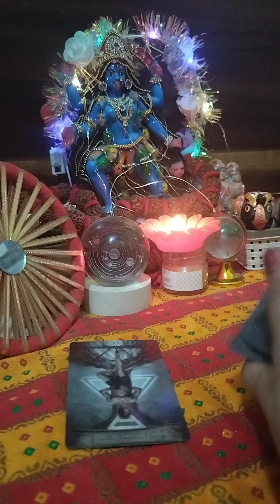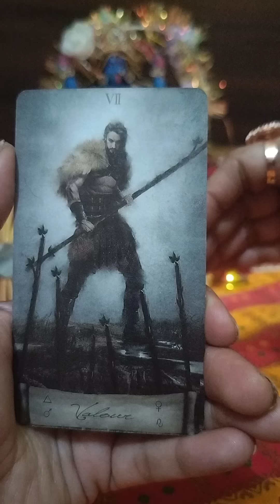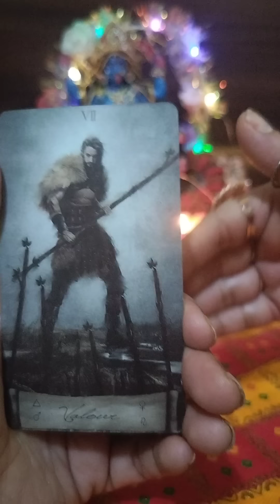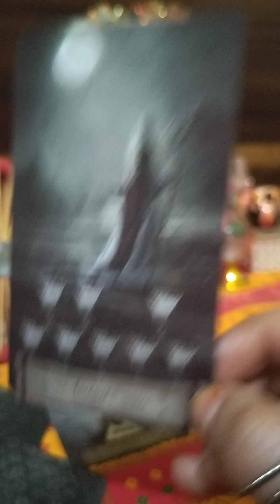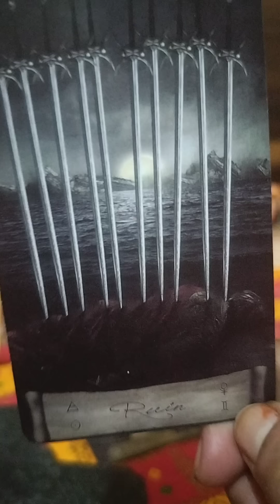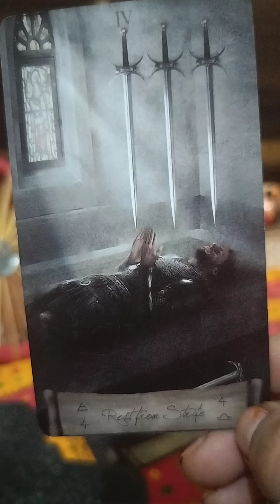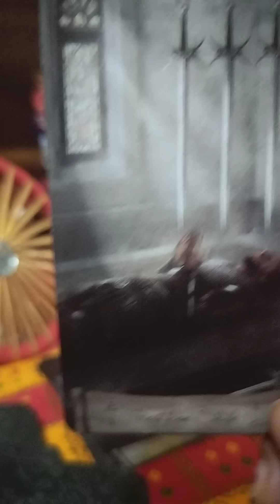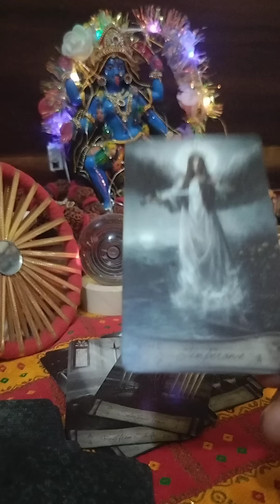यह महिला शत्रु आपको मारण क्रिया करवा रही है मरा हुआ देखना चाहती है 🤫🤫🤫🤫🥷👽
अपने असली शत्रु के बारे में जानिए उसके मन में क्या विचार चल रहा है🤫🤫🤫🤫🥷👽🥷💀👽witch वीडियो को अंत तक जरूर देखिए 😈👿👿✳️tantrik 😱gender free reading all signs 😈😈 👽tantrik 🥷🖤 🧌🧌👿👿👿दुश्मनों ☠️☠️☠️☠️collective reading जादू👹👹👹👹collective all zodiacsigns मां paid personal readings WhatsApp 🧿tarot .🕉️🕉️🕉️🕉️🙏🙏🔱🔱🔱🕉️🕉️❤️❤️🙏🙏🙏🌹🧿🧿🙏 🌟🌟🌟Dm for brand promotion 🙏🌹🌹🌹.